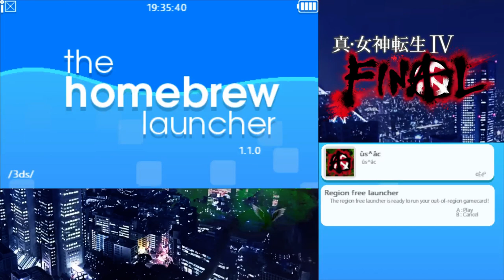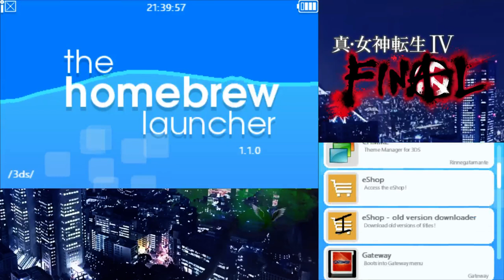Shin Megami Tensei IV Apocalypse Routing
GAME INFO
Game Title: Shin Megami Tensei IV: Apocalypse
Platform: Nintendo 3DS
Release Date: September 20, 2016
Genre: RPG
Publisher: Atlus
Region: Region Free
Languages: English
Backup type: 3DS CIA